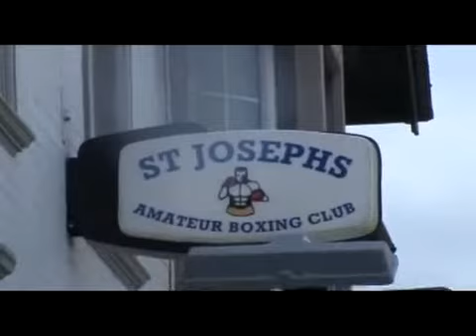GARY BUCKLAND V LEE SELBY sparring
Good sparring session